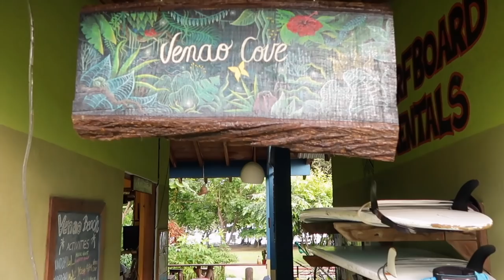EXPEDITION PANAMA Surf Trip Vlog Ep.66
Our Panama surf trip becomes an expedition as we go searching for surf in West Panama. We get as far south as you can drive, marking the turnaround point in our California to Panama overland trip after 15,000 miles and more than a year of travel. Now there's nowhere to go, but up!

Six by Eight  by: Jimmy Fontanez/Media Right Productions
Gaviota by: Quincas Moreira
Chimez by: Dan Henig
Stacy and George by: The Mini Vandals
Ipanema Daydream by: Bird Creek